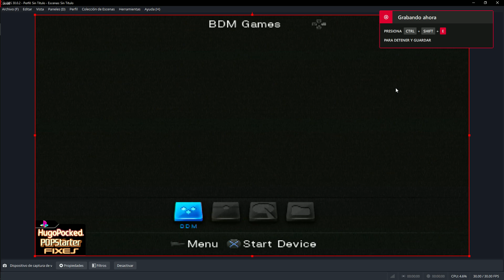Spiderman 1 PS1 New Emulated CPU Overclock POPS PS2 TEST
English:
Test of the new Overclocks I have been working on to take advantage of the Power of the PS2 and its EE processor in more games:

To the Left test without Overclock.
On the right test with Overclock.

You can see the stability and fluidity in FPS of the Overclock on the right side fluctuating between 50/60FPS compared to the left side which fluctuates between 15//25/30FPS.

Spanish:
Prueba de los nuevos Overclock en los que he estado trabajando para aprovechar la Potencia de la PS2 y su procesador EE en mas juegos:

A la Izquierda prueba sin Overclock
A la derecha prueba con Overclock

Se puede apreciar la estabilidad y fluidez en FPS del Overclock en el lado derecho fluctuando entre los 50/60FPS con respecto al lado izquierdo que fluctua entre los 15//25/30FPS.

Para el que desee hacer una Donación para Obtener Actualizaciones aquí están mis datos, lo cual me sirve para dedicarle tiempo a este Hobby, el cual es depurar hacer ingeniería inversa al Pops y los juegos, esto lleva mucho trabajo y esfuerzo, escribirme al Correo o Facebook para gestionar el intercambio:

Para otros tipo de Donaciones o Envíos escribirme por privado a mi correo o facebook.

Saludos hugopocked!